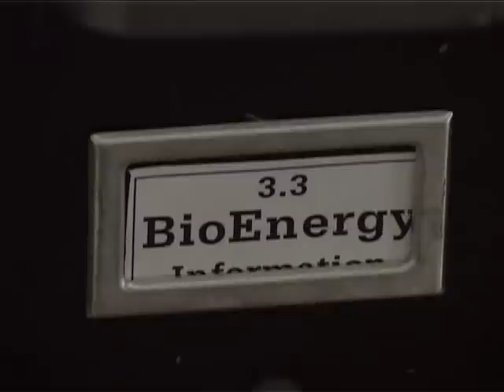Think About It a healing Documentary trailer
Think About It is a 51 minute documentary made by Zoran Hochstatter and Stephanie Cote that introduces and examines the effects, results and the future of bioenergy healing.